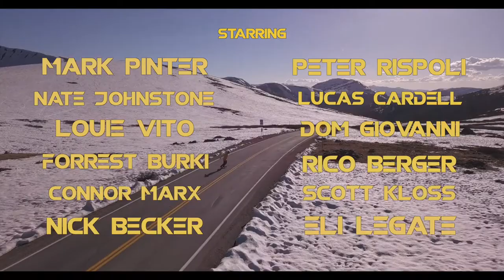KNUCKLE DRAGGERS - Back To The Fu'tch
2018 MASHUP